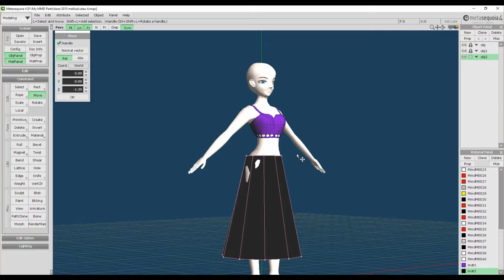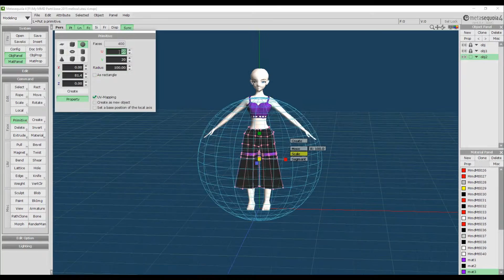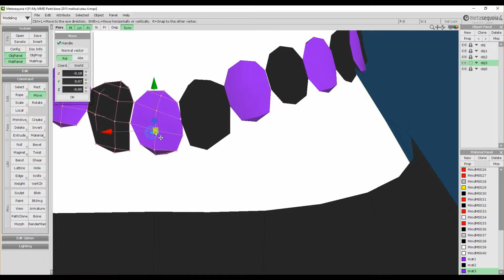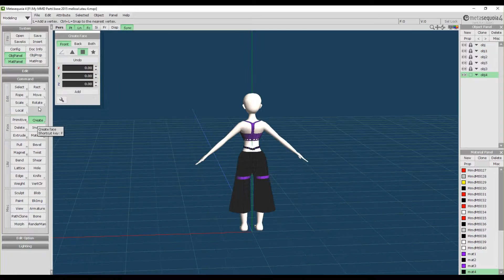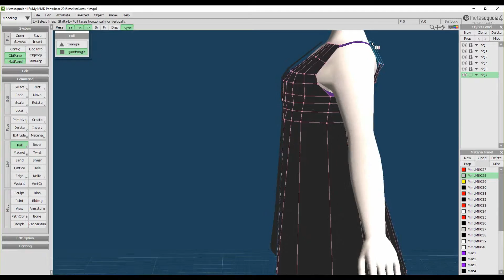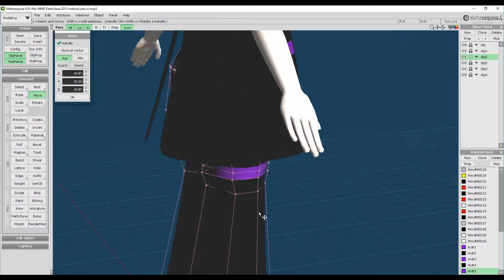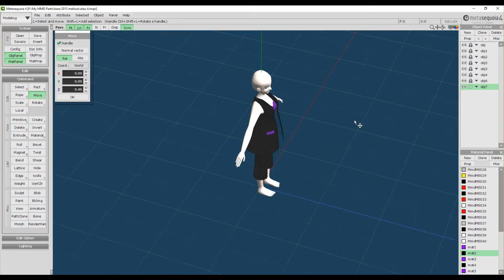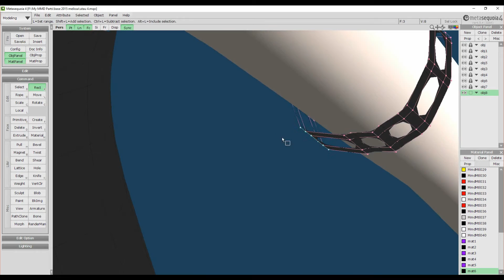META Making Pants, Belt, and Jacket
No music sorry. I don't want it to be blocked. Turn on your favorite on you computer/phone or whatever you are watching on.

Comment if you have any questions or want me make something.